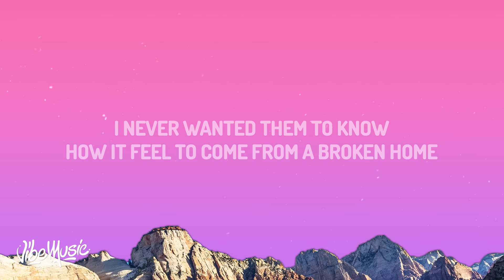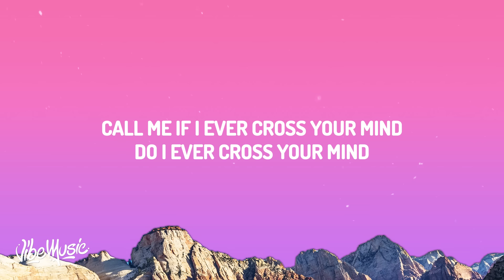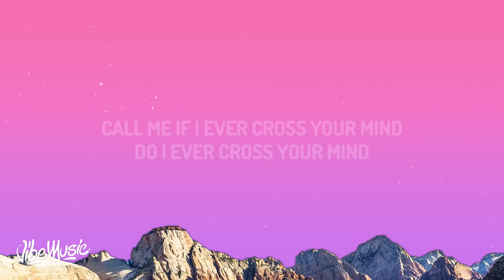Rod Wave - Call Your Friends (Lyrics)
♫ Rod Wave - Call Your Friends

(Lyrics):
[Verse]
Mm, I been up for three nights tryna plan out my life
I been livin' so wrong but I just wanna do right
They gettin' older
Whats the point of an Instagram image when you got millions for real?
Seven in the mornin', my shit buzzin' and bangin'
Call your friends and ask how they doin'

[Chorus]
I'm coolin', most days I just be coolin'

Call Your Friends